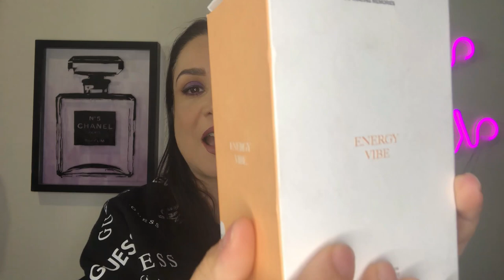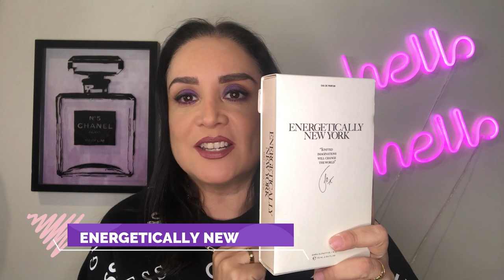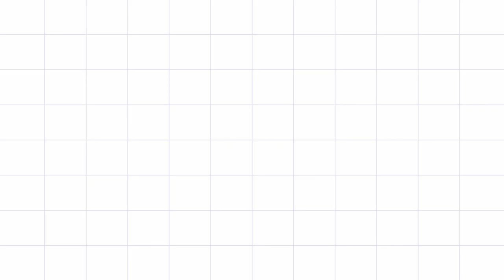MIS COMPRAS DE PERFUME EN LAS OFERTAS DE ZARA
Hello helloooo chicas!! En este video les presento los perfumes que compré en las ofertas de Zara.

Siganme tbm por IG como @ariquelme78.